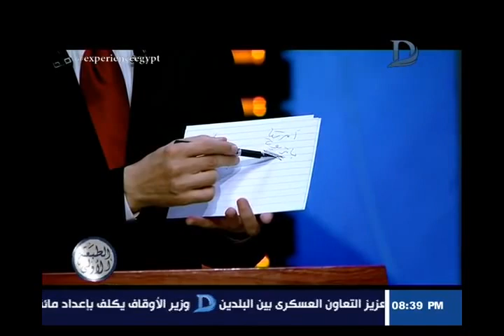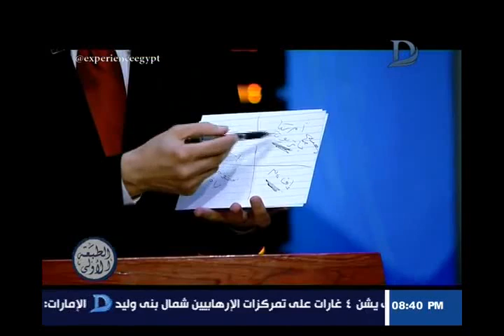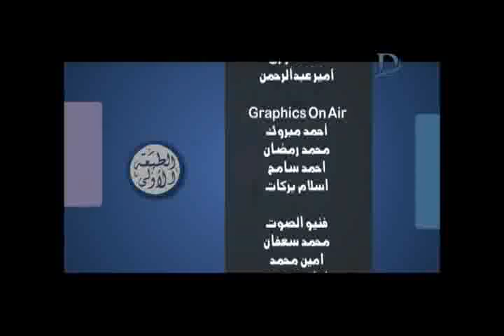برنامج الطبعة الأولى - مع أحمد المسلماني حلقة 24-6-2018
11843 أفقى

►Subscrip Now◄

►Follow us ◄